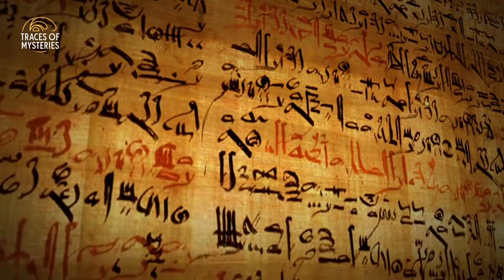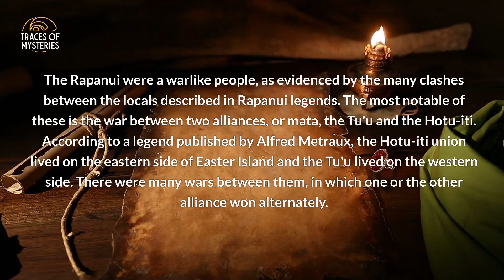Unearthing the Secrets of Easter Island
Welcome to Traces of Mysteries, your gateway to the enigmatic world of Easter Island. In this immersive journey, we'll delve deep into the heart of one of the Earth's most mystical destinations. Join us as we uncover the secrets hidden beneath the timeless allure of Easter Island and reveal the captivating stories of the island's iconic Moai statues, shedding light on the ancient Rapa Nui civilization.

Prepare to embark on an extraordinary adventure, where the past and present merge in a tapestry of wonder. Our exploration will take you on a mesmerizing tour of Easter Island, where age-old mysteries still thrive amidst the awe-inspiring landscapes. Discover the remarkable history of the Moai statues, explore the enigmatic tales of the Rapa Nui people, and witness the breathtaking beauty of this remote island.

With Traces of Mysteries, you'll witness the untold narratives of Easter Island's colossal stone guardians, each Moai a silent sentinel to an ancient civilization's untold stories. This captivating video delves into archaeological exploration, as we dig deeper into the island's remote history, unearthing the hidden gems and intriguing secrets that have left scholars and travelers captivated for centuries.

Be part of our ever-growing community of enthusiasts, and let us be your guides through the extraordinary landscapes and histories that define the spirit of Easter Island. Join us today, and become a fellow explorer in the realm of secrets and wonders.